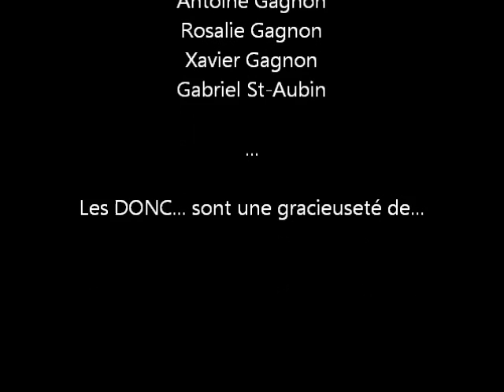Magic Bullet publicité